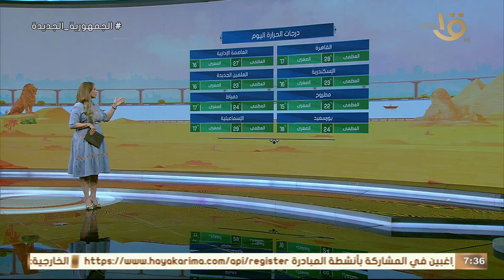انخفاض في درجات الحرارة ليلا .. الأرصاد الجوية توضح حالة طقس اليوم